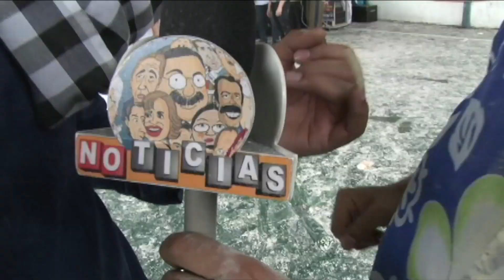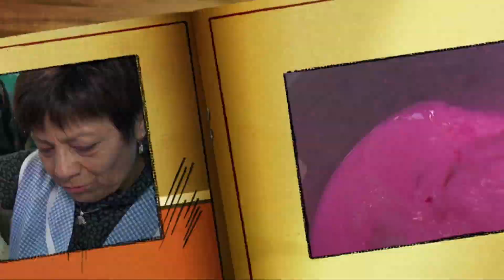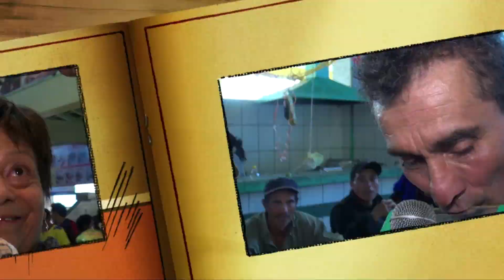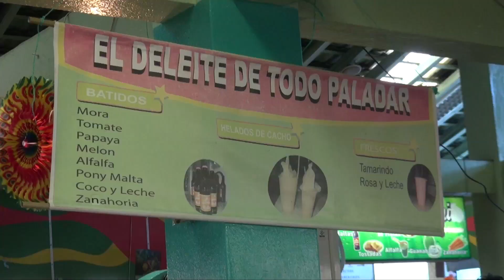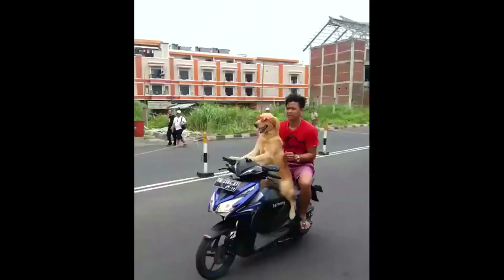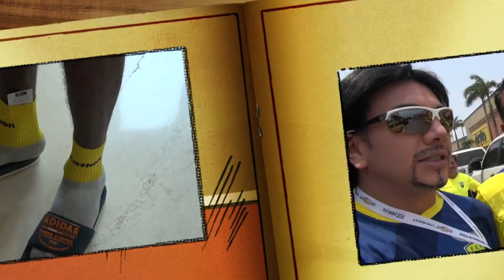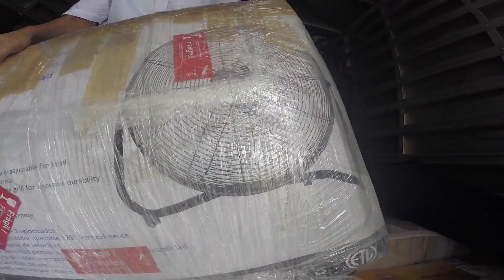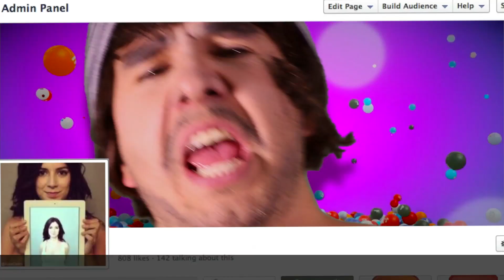programa no-ticias 03-04-2016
Domingo el mejor sabor frío, Holi la fiesta del color - amor, y la vida virtual -likes.